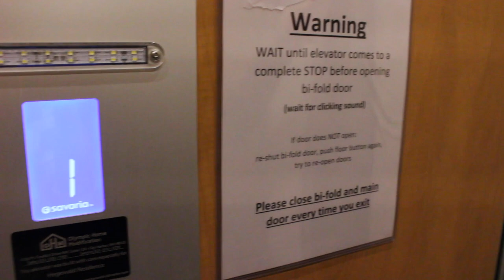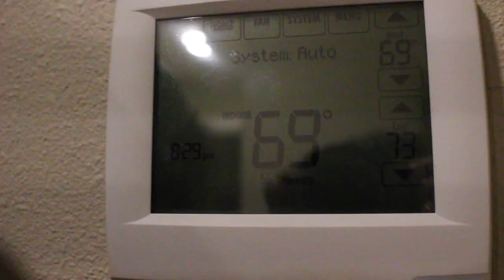b e a c h h o u s e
A week at a beach house in Long View, WA during COVID-19 quarantine times.